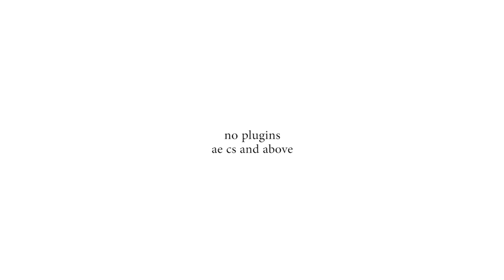Wedding Slides (After Effects Template)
Features:
- 50 video placeholders